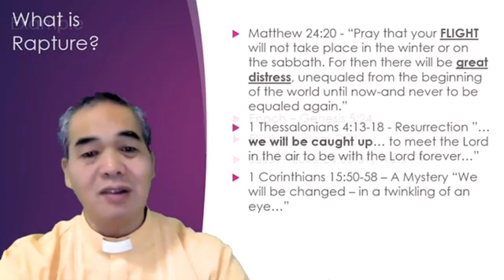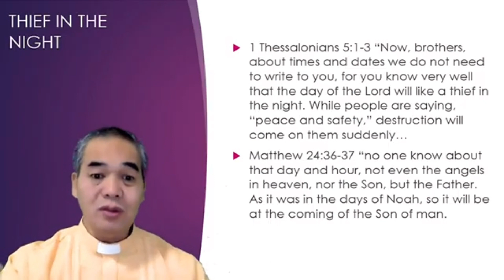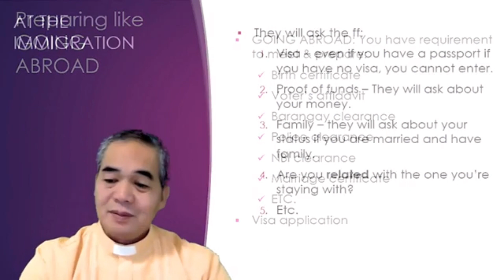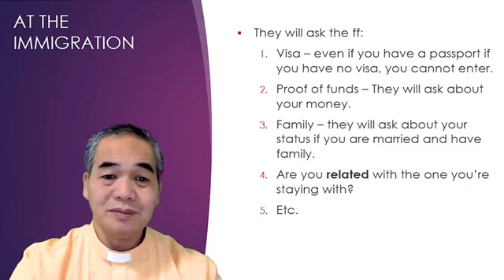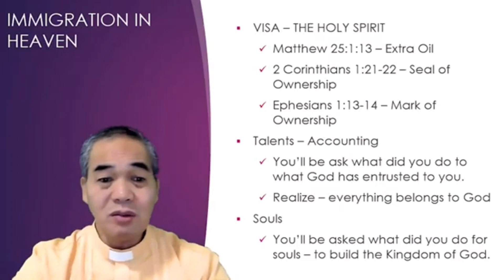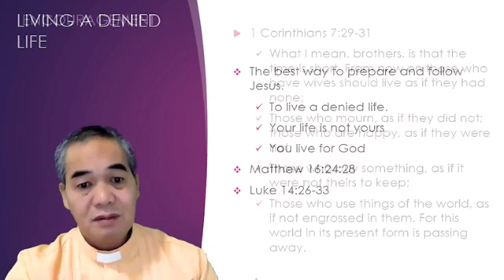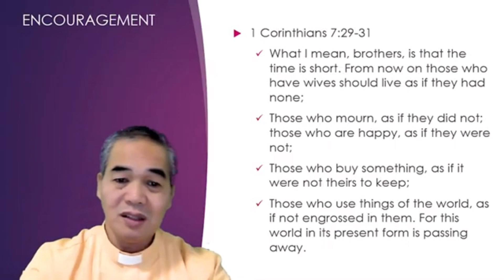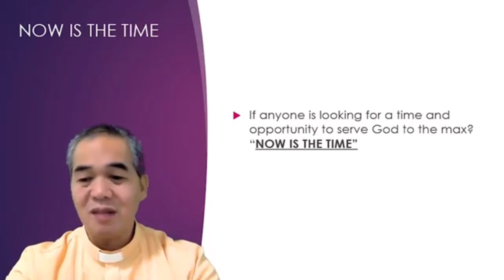Preparing For The Rapture- Rev. Melchor Miranda